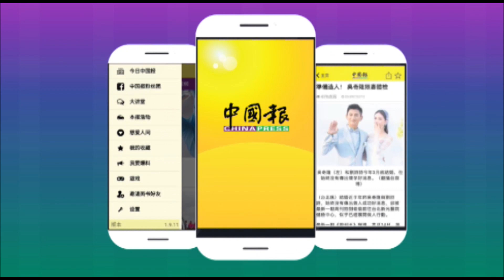◤行动管制◢ 隆2封锁组屋 大消毒！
（吉隆坡8日讯）全面消毒！

昨日被令封锁的雪兰莪敏申组屋（Flat Selangor Mansion）和马来亚组屋（Flat Malayan）今早进行全面消毒工作，防止新冠肺炎病毒在当地肆虐。

摄影：林荣国